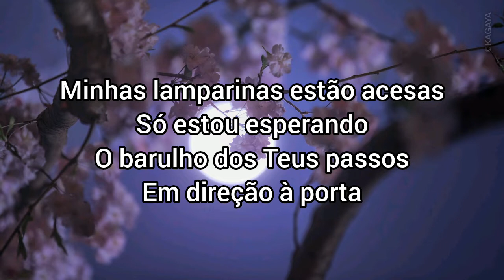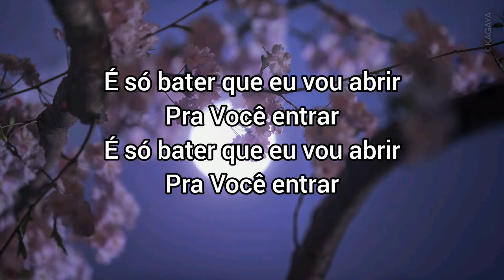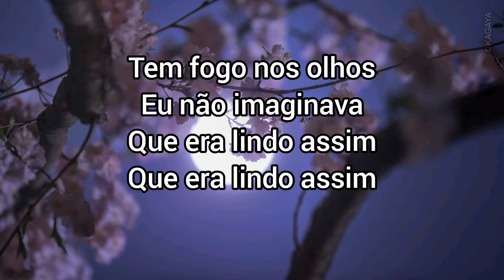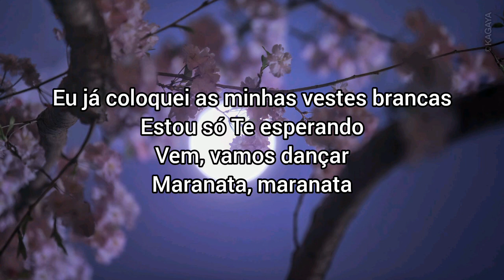Jeferson e Suelen | Pode morar aqui [letra]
Pode Morar Aqui

Minhas lamparinas estão acesas
Só estou esperando
O barulho dos Teus passos
Em direção à porta

É só bater que eu vou abrir
Pra Você entrar
Pra Você entrar

Eu já coloquei as minhas vestes brancas
Estou só Te esperando
Vem, vamos dançar
Maranata, maranata

Tem fogo nos olhos
Eu não imaginava
Que era lindo assim

Meu Noivo esperado
Eu abro a minha casa
Pode morar aqui
Pode morar aqui

Vem, vamos dançar
Maranata, maranata